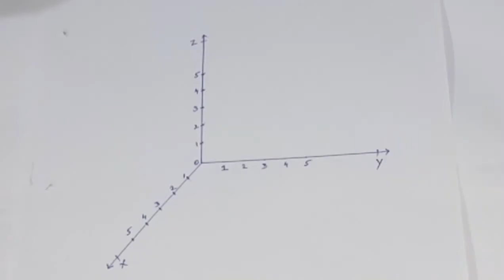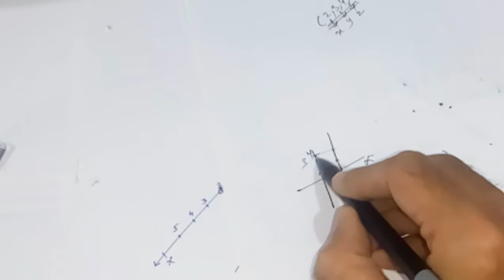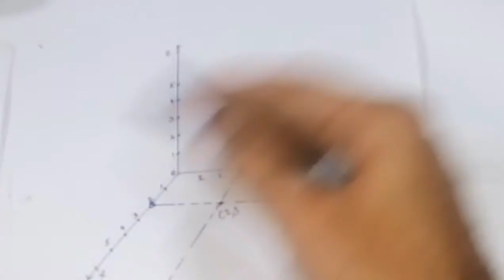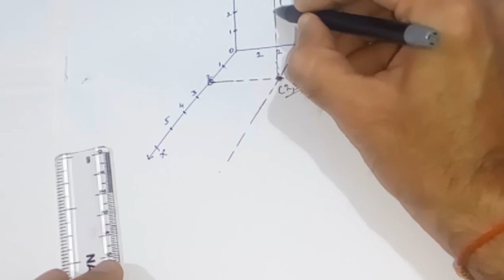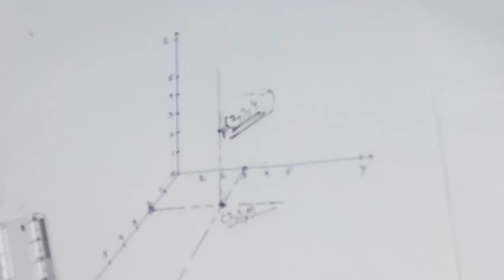Plotting coordinates in 3D(part1)